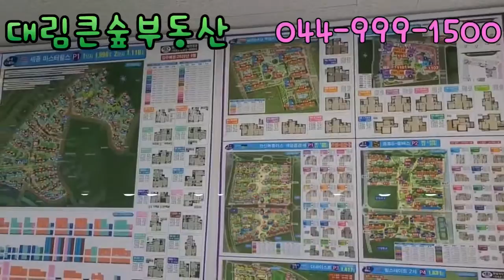대림큰숲부동산 세종이편한세상푸르지오 가온마을4단지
세종시 다정동부동산
세종이편한세상푸르지오단지내 공인중개
가온마을4단지 전문부동산